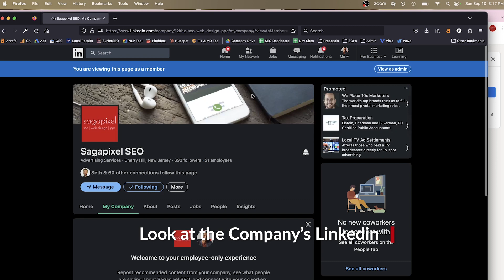Tips for Hiring an SEO Company—Coming from an SEO Agency Owner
I've been doing SEO for over a decade and I've owned an agency for around 7 years; I've seen what differentiates good SEO agencies from the bad ones. If I were to go out and hire an agency myself, this is what I would be looking at.

00:00 Intro
00:27 A Clear Statement of Work
01:00 Companies That Have Worked In My Industry Previously
01:26 Look at the Company's Linkedin
02:00 How Do They Do Their Own Lead Generation?
02:34 The Size of the Company
03:08 Schedule a Call With Us